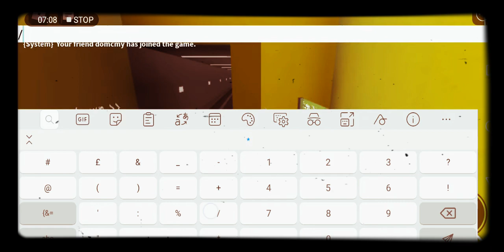Autoconnex Subway (Roblox) WALKING from Glenstone station to Eastern Ridge station without trains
If you do not want to walk: At Glenstone, take the Inner West line and alight at Fentisham. Then, change for either Express or Eastern line.
Express line- Take the train until Eastlands, and change for Uptown line to Uptown. Then, take the Uptown Light rail to Eastern Ridge.
Eastern Line- Take the train to East beach, then change for Eastern Light rail. After that change for Uptown Light rail and take the train to Eastern Ridge.

If your starting from West end: Take the West end Light Rail to Westbury, and change for Outer west line, take the train to Blingford. Change for either Express line or Inner West Line.
Express Line- Take the train directly to Eastlands, then do the same procedure (see first paragraph)
Inner West Line- Take the train to Fentisham, then do the same procedure (see first paragraph)
Yes walking is not the main point of this game xD